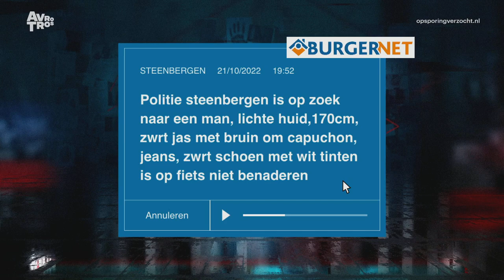Steenbergen: Overvaller druipt af met lege handen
Opvallend was dat de dader om precies 200 euro vroeg. Hij gaf het onmiddellijk op toen de medewerkster zei dat dat bedrag niet in huis was.
Alle manieren om je tip door te geven vind je op